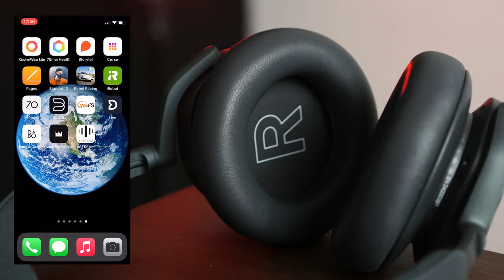ПРЕМИАЛЬНЫЕ НАУШНИКИ с ANC → Bang & Olufsen Beoplay HX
Bang & Olufsen Beoplay HX - удобные наушники с ANC. Обеспечивают мощный, достоверный звук с Адаптивным активным шумоподавлением, впечатляющее качество во время вызовов, до 35 часов воспроизведения и имеют легкий вес.

Приходьте потестити у наших салонах або замовляйте дистанційне прослуховування:

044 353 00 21 (Kyiv)
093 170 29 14 (Life)
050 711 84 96 (Vodafone)
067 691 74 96 (Kyivstar)
Skype: Soundmag.com.ua

Салон у Дніпрі:
Вернадського 19/21

Салон в Івано-Франківську:
Шевченка, 6

Салон в Одесі:
Канатна, 16